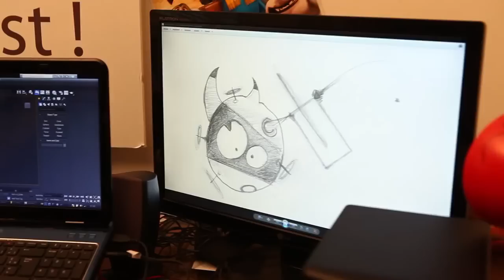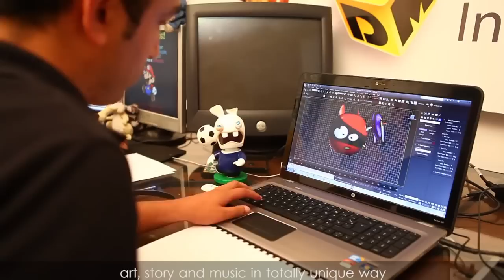DigitalMania presenting DefenDoor on indiegogo.com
The journey begins just here and with you

Hi all, this is our first try on the crowd funding platforms and it's absolutely exciting.

To be very clear, we are today on Indiegogo because we think that big things cannot happen without a big community. And with your support we are going to make DefenDoor a big thing.

We already made a huge amount of work on the game and we still need time. And as you know, time is money.

We want you to be part of the success of our incredible journey.

About the team: We are a team of video game lovers and players. DigitalMania, our HQ is based in Tunisia and it was for us a big challenge to start our company (The first one of this kind in the region). We started learning how to do video games, self teaching, in 2010 and today DefenDoor is our biggest production.

After some work on serious games, advergames and mobile games, we planned to do a massive social game on Facebook: This game is DefenDoor. This is very challenging and we are very excited.

The idea of Defendoor

We just wanted a game where every kind of gamer: pro and casual can meet, in a unique game experience :

- Funny gameplay, where skilled players can show their talent (easy to play, hard to master)
- Cute characters and environments
- As a Free to play game we wanted to respect our community, that's why we decided that the payers will not have a competitive advantage, they will just look better, more fancy and more show off :)

The concept :

Welcome to Zorbia, a far away universe where playing and gambling is the only occupation. This universe is ruled by 7 Gurus and every Guru is the landlord of a mini planet : The Arena where you will fight.

The gurus are very special characters, they like playing, they are impatient and more than all they like betting money ;)

DefenDoor is the game created by the gurus and your goal will be to defend your door while trying to destroy your opponent's door.

To do that you can count on the help of the ZORBS. Every zorb is unique in his movements and attack. Moreover, you will take control of a weapon to help your zorbs invade the enemy.

About The founder :

walid Sultan MIDANI, working in the video game industry since 2004

- 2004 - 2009 : Video games events and competition organizer in Tunisia, France, Czech republic, Turky and USA.

- 2009 - Now : Founding DigitalMania and building the first team developing video games in the region

"I'm an IT Engineer and a young entrepreneur (29 year Old) with 8 years of experience in the video games industry. In 2004 with some friends we decided to organize the first video games tournament in Tunisia and guess what ? Nobody supported us ! But our first event was a success (450 gamers and 2500 spectators) and the most successful event in Tunisia was in 2008 for the Electronic Games Tunisian Cup - CTJV, we had 1200 competitors and 15000 spectators.

Thanks to the experience gathered in organizing e-sports events, video games competitions but also playing. I now know what a pro gamer and also a casual gamer expects from a game.
So in 2009, I spent a year learning by my self how to develop games and after that I started building a team that will help me to achieve this.

Today, like 8 years ago, nobody supported us.(And they were wrong)

And today, like 8 years ago, we will show to everybody that everything is possible thanks to the community.

Our first goal of being in indiegogo today is to start to create a nice community. We made DefenDoor to share with you our crazy ideas and we want you to be part of this.

For example : You can come to our headquarters in Tunis, spend 1 week with us and you will work hand to hand with our creative director on creating a new zorb, a new weapon and a new door.

To be conrete today we need more time to develop DefenDoor.

The 100.000 $ will give us time to :

- Enhance the game and make it we designed it
- Do better graphics and animations in a very short time by making the team bigger
- Do nice music and sound effects
- And because we want you to be millions playing together in the same time we want to ensure the security and the scalability of the game by hosting it in a reliable and secure environment (Secure Cloud).

If we have less we :

- Will continue developping the game with and doing our best with the actual resources and with the help of the energy transmitted by the ones who believed in us
- Will release the game a bit later

If we have more we will :
- Launch the development of the mobile version (We want DefenDoor to be a cross platform game)
- Do a nice and big communication campaign
- A big event somewhere in the earth where we ll play and have a nice party all together.

Thank you for spending some time with us, it's absolutely amazing the kind of support that you are giving us.